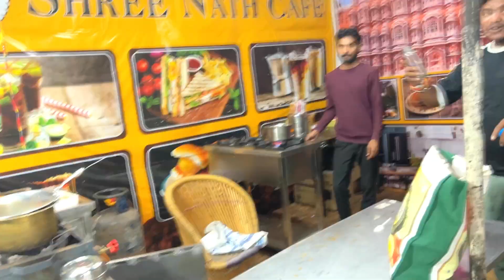Nuksaan Kar dia 😰 | Jaipur Shopping pt.2 | We Vlogs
Hello Guys😃

We are all about love and Fun… who loves to create content !!
WELCOME TO OUR JOURNEY❣️- Mayank & Heena